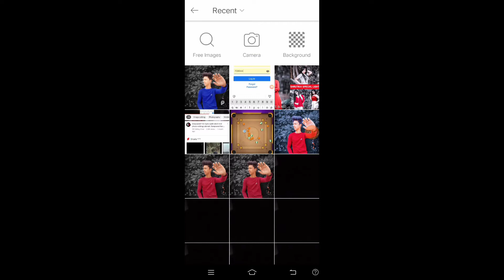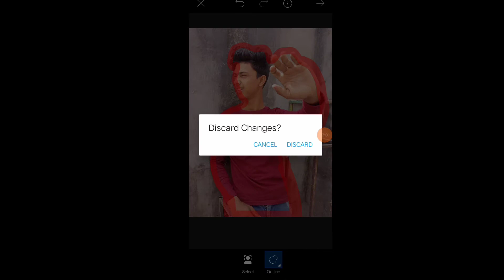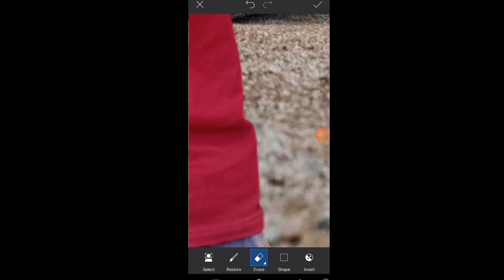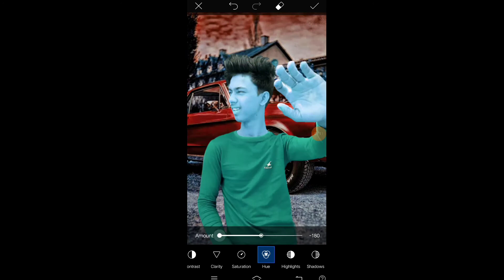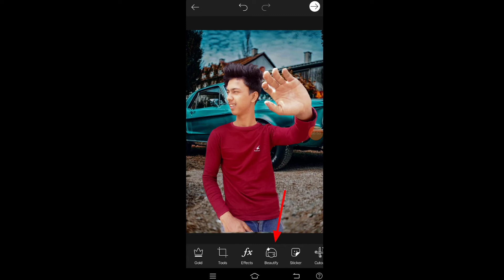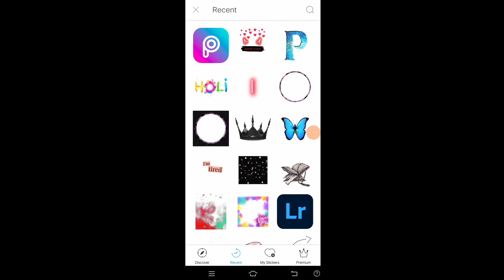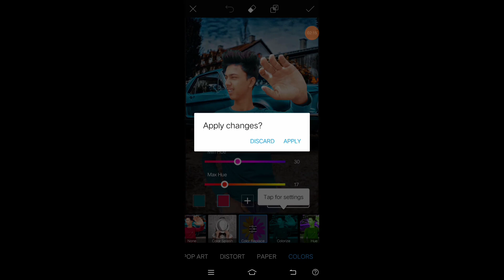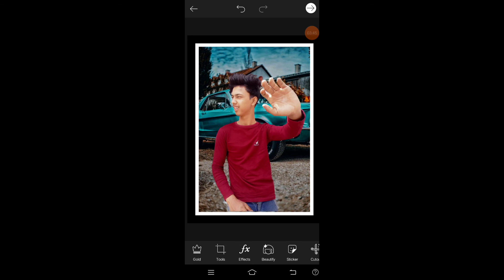picsart ki new photo editing of settings I am pata picsart new photo editing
# trending#for you# PicsArt Photo editingHello, everyone so how you guys on our youtube channel?Videos of photo editing are all seen on our channel.If you want to watch photo editing videos, subscribe to our channel.